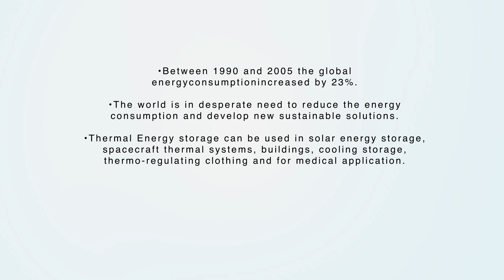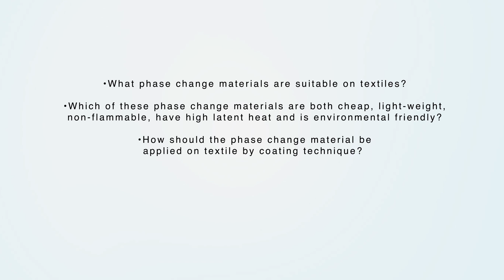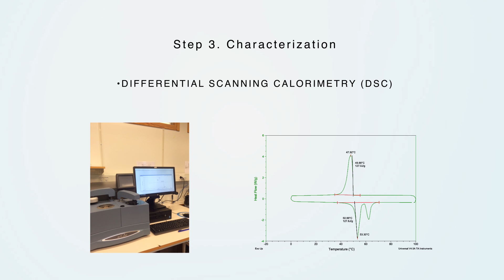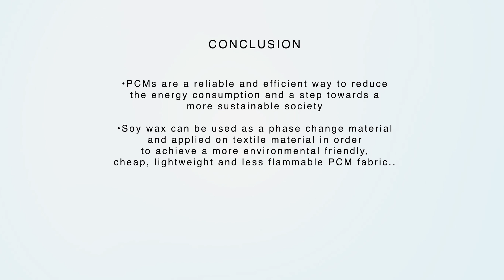Susanna Hagman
Master Programme in Textile Engineering 2016.
Swedish School of Textiles